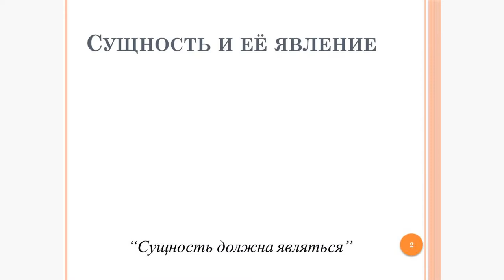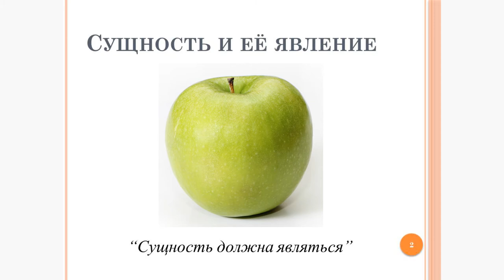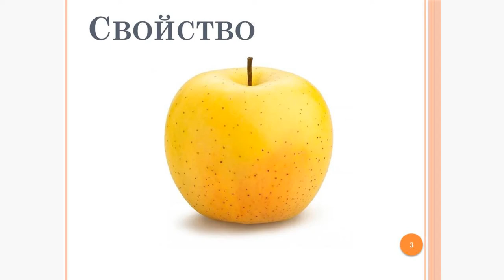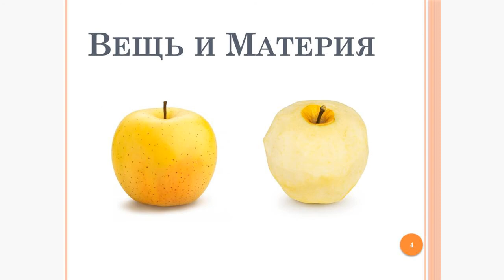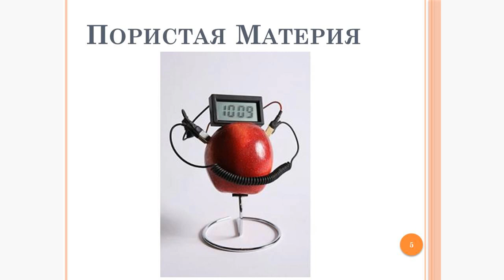Конспект по Науке Логики Гегеля - 13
Категории: Вещь и её свойства, материя и разложение вещи.